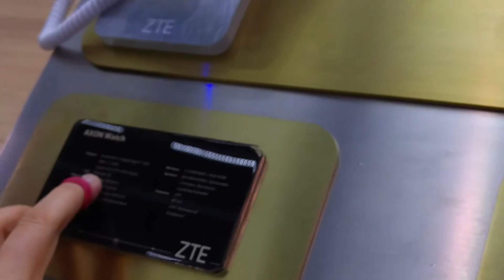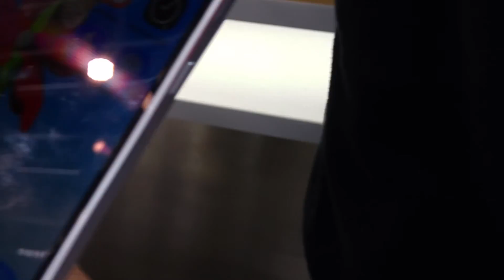ZTE Demonstrations at MWC(3)